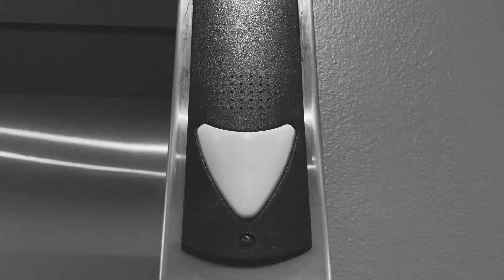Suspense Camp: The Witness